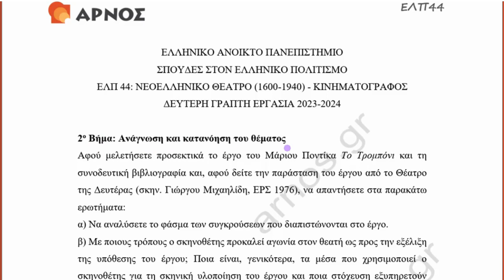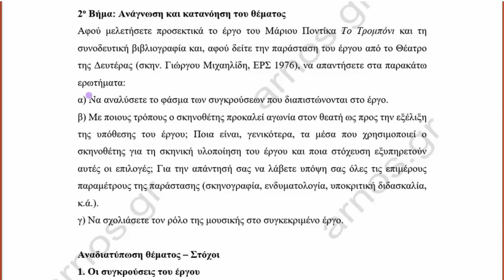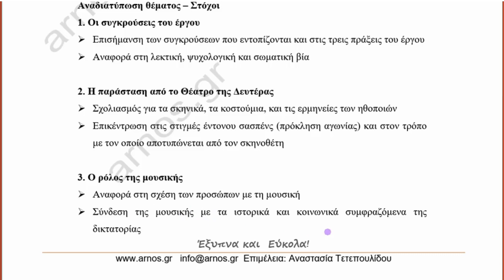ΕΛΠ44 - Νεοελληνικό Θέατρο και Κινηματογράφος - Βήματα Επίλυσης 2ης Εργασίας - 2023 - 2024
Στην παρακάτω διάλεξη παρουσιάζουμε το 2ο βήμα για την επίλυση της εργασίας. Συγκεκριμένα θα μελετήσουμε το θέμα μας και θα κατανοήσουμε τα δεδομένα και τα ζητούμενά του. Η κατανόηση του θέματος είναι προϋπόθεση για την ολοκληρωμένη απάντηση της εργασίας.

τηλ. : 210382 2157